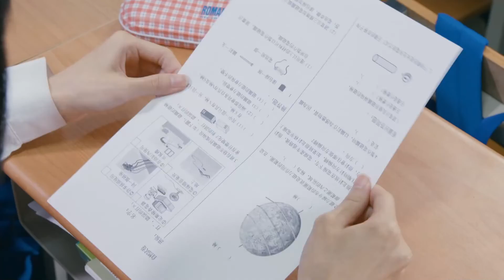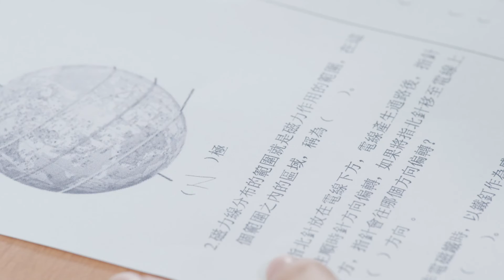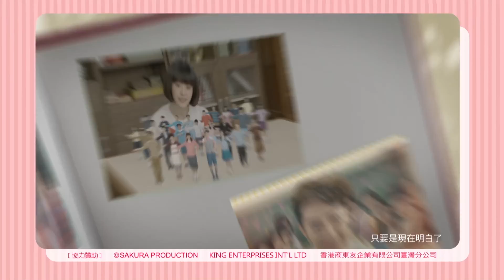Đứa Trẻ Bị Biến Mất # Cánh Rừng Nhỏ Của Hai Người 【phim truyền hình Hoa ngữ】Cô Bé Anh Đào Tập 09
📢《Cô Bé Anh Đào 》hằng đêm 20:00 (GMT+8) đúng giờ cập nhật~

0:00 《Cô Bé Anh Đào 》
1:30 hằng ngày phát sóng liên tục hai tập

《Cô Bé Anh Đào 》là bộ phim Đài Loan thần tượng do Trương Khâm làm đạo diễn, có sự tham gia các diễn viên Lâm Tâm Lôi, Nhân Phù, Uông Đông Thành. Bộ phim được cải biên từ bộ phim hoạt hình Nhật Bản cùng tên. Bộ phim nói về con gái Anh Đào Tử của Tiểu Lâm Cẩn và Anh Hoằng Chí, cháu gái của Hữu Tạng và Anh Tiểu Trúc; những câu chuyện vui xảy ra hằng ngày giữa Anh Đào Tử với người nhà, bạn bè, thầy cô giáo, bạn học.

Tiểu Hoàn Tử (tức hòn bi nhỏ) là một học sinh tiểu học lớp ba, cả nhà 6 người sống trong một thị trấn nhỏ bình thường, cô bé có một người cha thích vừa uống bia vừa xem truyền hình, một người mẹ đau đầu bới hành vi “hâm hấp” của cô bé; một người chị hơi nghiêm túc, một bà nội hiền lành và một ông nội yêu quý nhất cô ta, hai ông cháu thường xuyên mộng tưởng hão huyền. Trong lớp của Tiểu Hoàn Tử, có một nhóm bạn với cá tính rõ rệt: công tử Hoa Luân của một gia đình giàu có, bạn thân nhất Tiểu Ngọc của Tiểu Hoàn Tử, Đằng Mộc có vẻ mặt hơi u ám, Tân Khi thích trêu đùa, Trư Thái Lang nói chuyện thường phát âm thêm chữ “pu”.

# phim truyền hình Hoa ngữ  2022  # Đứa Trẻ Bị Biến Mất # Cánh Rừng Nhỏ Của Hai Người

Ban Thục Truyền Kỳ  Ban Shu Legend：
Bởi vì Tình Yêu Có Hạnh Phúc The Love of Happiness：
X412oF3atxOTTTA9vy1rla9B0u
waAxX412qz8R8a0eGdCZr8ys8UMWDJ
X412p8YnxWYkTB1ZeGk9fkZH_L
X412qAWMy5FMom4sUvl5tS1pOK